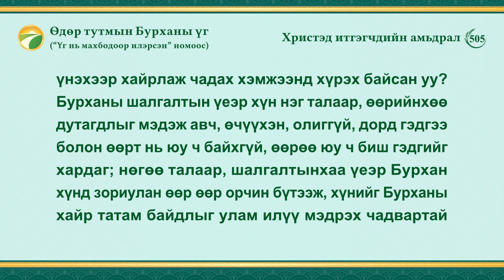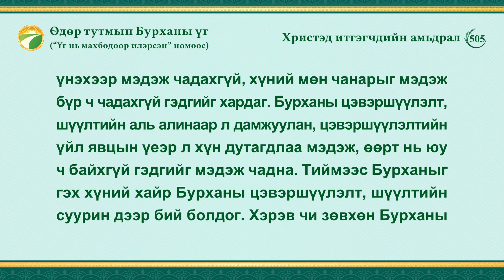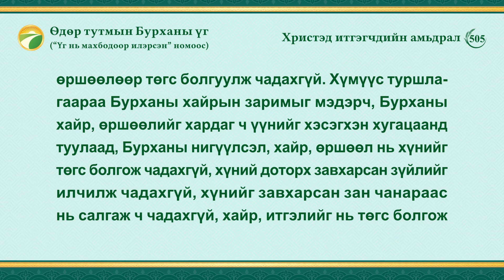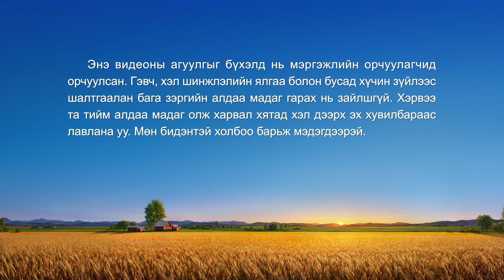Өдөр тутмын Бурханы үг: Амийн оролт | Эшлэл 505